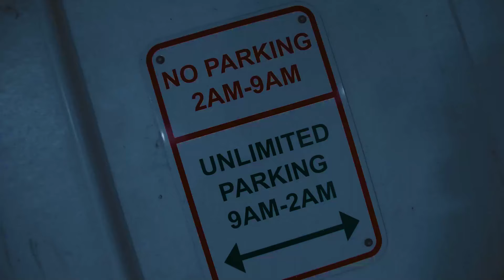Juuva - Designer Scars [Official Video] - [Directed By @Kuhriizzy]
‘’Designer Scars’’

TncSavTakeOff

Theyoungest N Charge - The EP⭐️⭐️⭐️
DROPPING ON CHRISTMAS!

TNC The Label

TNC #12/25

Lyrics:

Gucci Gucci Gucci 3x
Designer scars 6x

Hop up in my bag I’m working hard to make it Gucci
Tryna stack sum cash so all the model hoes seduce me
Listen to my words I’m tryna paint a picture through me
And if you understand me you goin think u ina movie

in the stu
im with my boys
They say I’m the hottest rapper in Illinois

I’m making noise
Every demon in my way getting destroyed

I’m growing up n life’s amazing wow
Only send snippets cause them niggas tryna steal my style
Best not look at me like no CLOWN I ain’t no foollll
In my town I’m IT so don’t you get this shit confuseddd

Top floor
Wow
I’m starring at the crowd they looking back

Too loud
Dont ask my cologne I say it’s thraxx

All the truth is in my eyes so ima keep em closed

I try hard hide my feelings n I hope they never show
Yea I hope they never show
Cause I seen some turns to hoes they was posed to be my bros
So don’t ask me why my feelings never show, worry bout yo own

Gucci Louis Prada
Designer junky get it from my mama

Keep the drama
Im nonchalant don’t got time for yo problems

I’m so focused on the bigger picture in the world
so don’t be blowing up my phone because you worried bout you girl

Just getting started finna turn it up some mo
Making profit finna spend at the sto
Before I get her I tell shorty ima pro
Cause once I hit her then she coming back for mo oou

Watch what you say cause karma can come back n bite u
Don’t need a mask to do no tasks my nigga ahh chew
Yea durk the goat but if he battle me he might lose
He get respect up in this shit cause he a tycoon

Gucci Gucci Gucci 6x

Written by Joshua Uju.